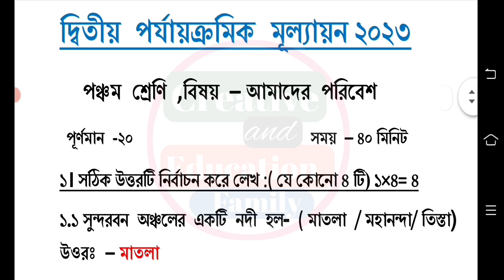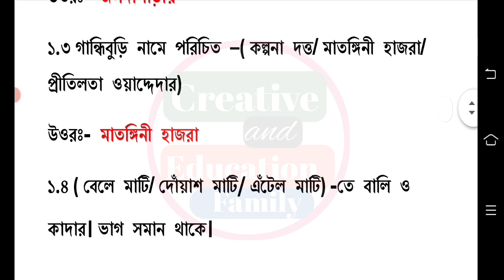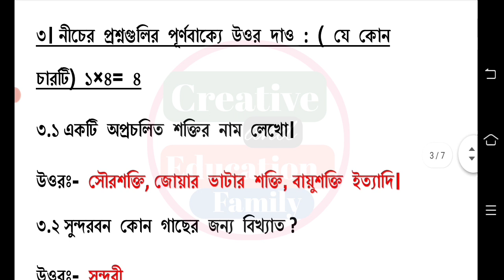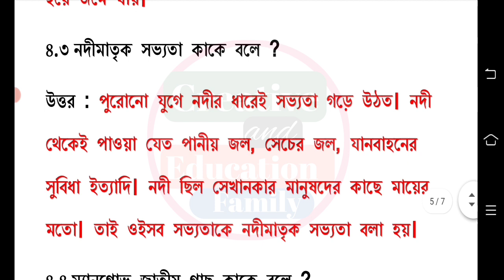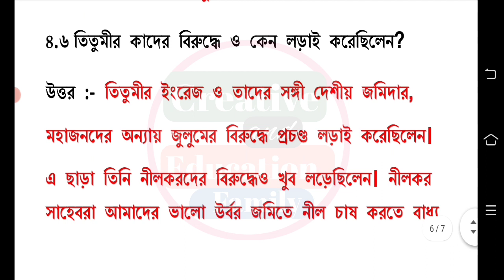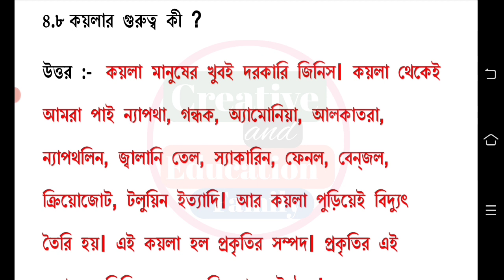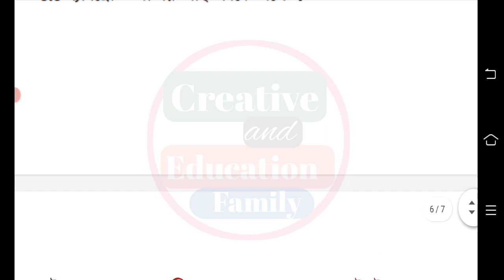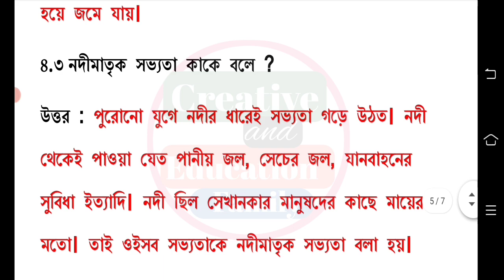class 5 amader poribash 2nd unit test question 2023 | class 5 science second unit test question 2023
class 5 amader poribash 2nd unit test question 2023
class 5 science second unit test question answer 2023
class 5 amader poribash 2nd unit test 2023
class 5 second unit test poribash question paper 2023
class 5 poribash 2nd unit test question 2023
class 5 poribash 2nd unit test 2023
class 5 poribash question 2023 2nd unit test
class 5 2nd unit test 2023
class 5 2nd unit test amader poribash 2023
class 5 amader poribash 2nd unit test question paper 2023
class 5 second unit test amader poribash question answer 2023
class 5 amader poribash second unit test exam question 2023
class 5 amader poribash second unit test suggestion 2023
class 5 poribash second unit test question 223
class 5 poribash 2nd unit test question paper 2023